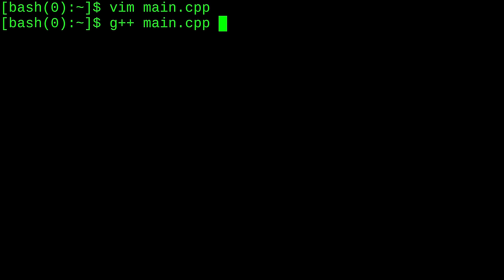Python vs C++ Speed Comparison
Lets compare the performance of c++ vs python counting to 1 Billion...Why is python so slow?